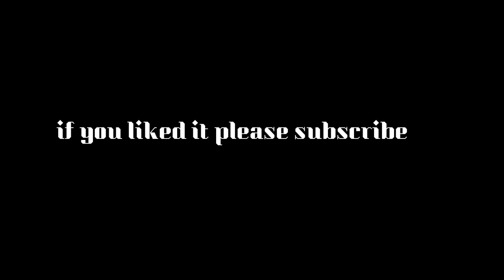CELEBRITIES WHO PLAY PUBG l WHEN TIGER SHROFF PLAY PUBG FOR FIRST TIME